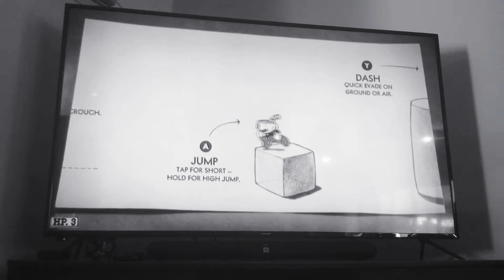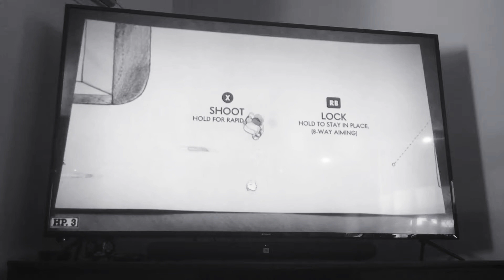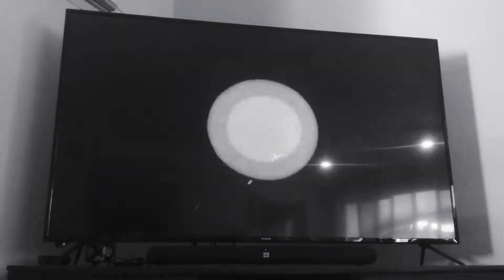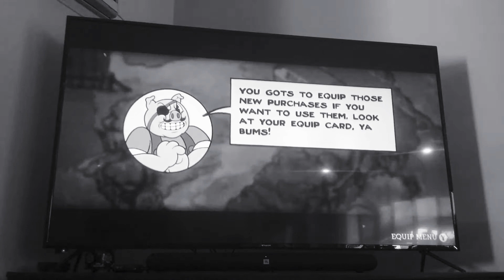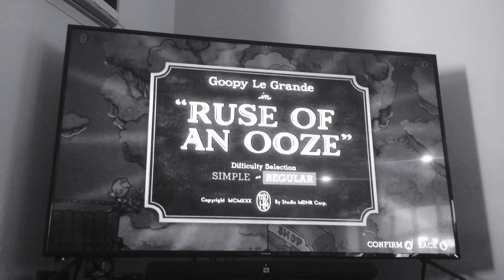I HAVE A CUP FOR A HEAD! Cuphead don’t deal with the devil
Welcome every one to cup head and mug man.this game is based of the 1930’s cartoons so I am making a series of it so I hope you enjoy